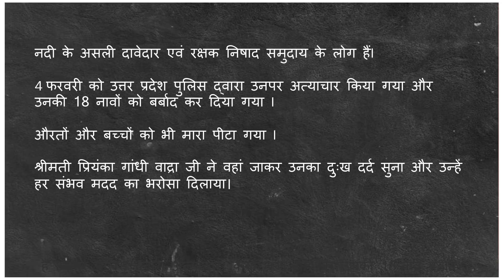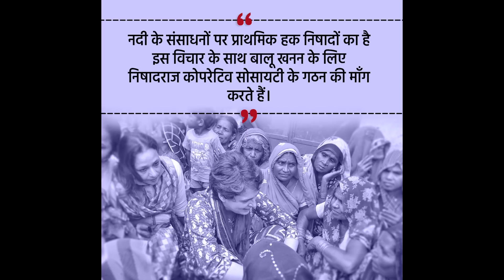प्रयागराज में पुलिस उत्पीड़न से प्रभावित निषाद समुदाय के लोगों से संवाद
नदियों के संसाधनों पर पहला हक निषाद समुदाय का है।
हम निषाद समुदाय के इस हक की लड़ाई में उनके साथ हैं।